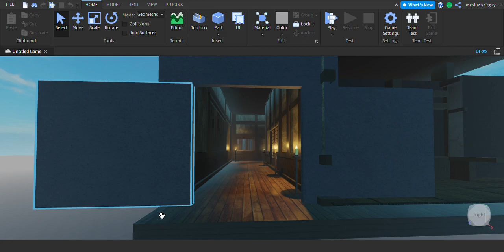The mimic book 2 futakuchi house hallway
idk if i should cred him he might get dmca